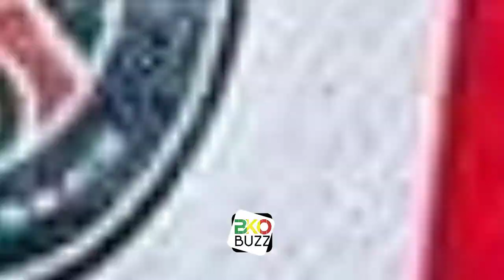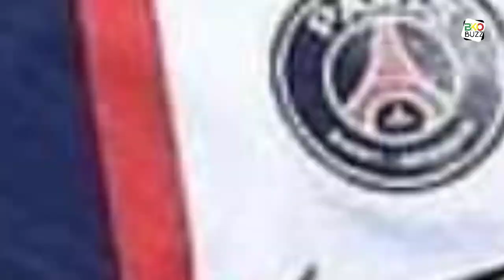Une Autre Dossier Sur Lionel Messi, Bayern Risque D'être Raclée Par Barça.